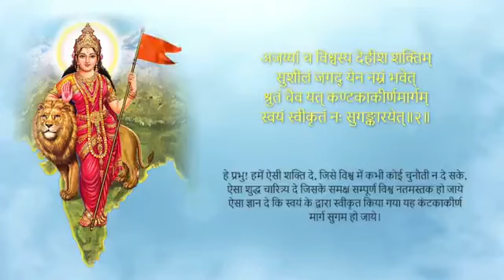Namaste Sada Vatsale Matrabhoome - Sangh Prarthana । नमस्ते सदा वत्सले मातृभूमे - संघ प्रार्थना